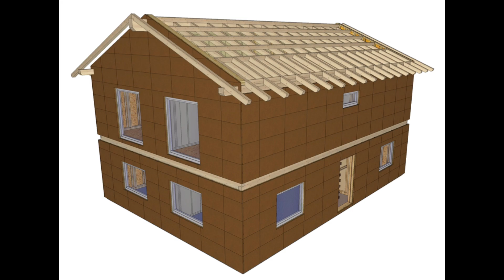Progetto Personale - Belluno - Norges Hus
Detto… Fatto!!
Dai disegni di produzione al montaggio di una casa prefabbricata è un attimo, e questo video ne è la testimonianza.
Il Cliente ci ha commissionato la realizzazione di un progetto personale, strutturato su piano terra e primo piano, con tetto ad una falda.

Un ringraziamento particolare alla ditta D’Ambros Franco di D’Ambros Renzo & C. SNC di Belluno per averci fornito il video del montaggio.

Per ulteriori informazioni, visitate il sito oppure contattateci